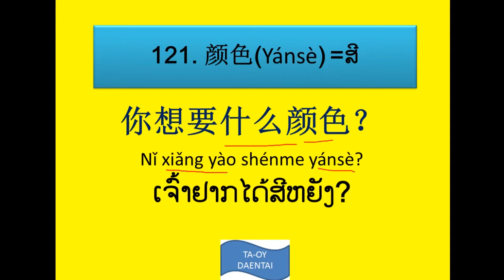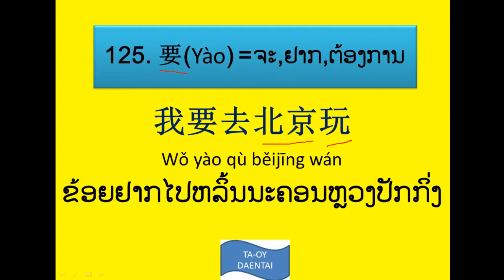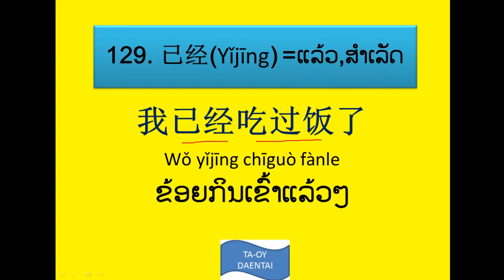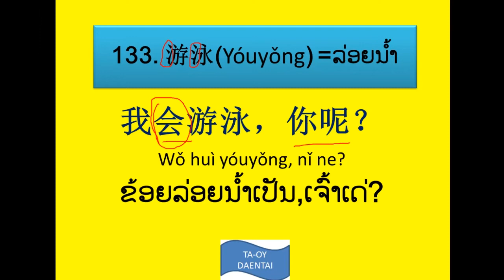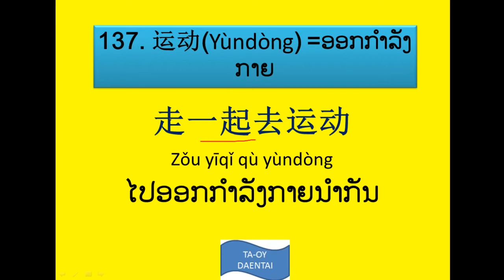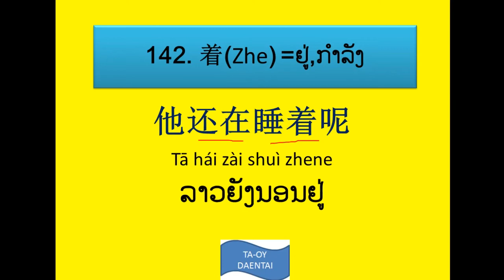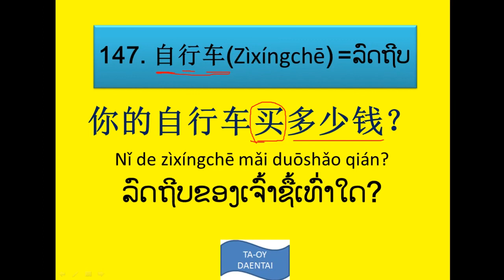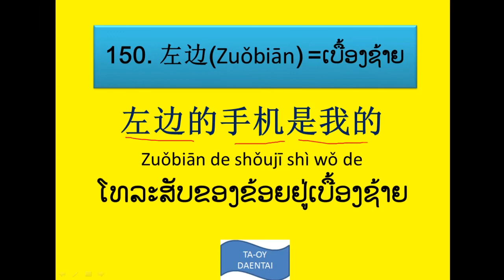HSK level 2 ຕອນທີ່ 5 ລວມ 30 ຄຳສັບ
ເປັນຕອນສຸດທ້າຍຂອງລະດັບທີ 3 ລ່ວມ 300ຄຳສັບ
ເປັນຄວາມຮູ້ພື້ນຖານສຸດໆເຫມາະທຸກເພດທຸກໄວ ຮຽນງ່າຍເຂົ້າໃຈໄວ